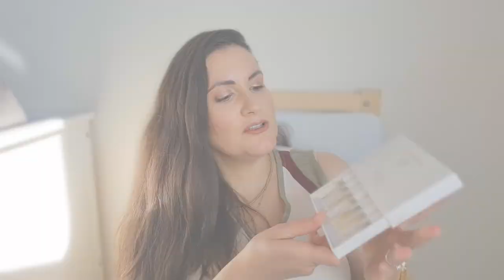ROJA PARFUMS ESSENCE DE PARFUM FIRST IMPRESSION | Are They Worth The Money?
Buonasera!
Todays video is another first impression on a collection and a niche house that I never tested before and that is the Essence de Parfum collection from the luxury brand Roja Parfums. This brand is famous for it's luxurious bottles and also the luxurious price tag 😊
So if you are like me and you are curious how these fragrances smell like and if they are worth the money and the hype then this video is for you.
As usual I will do follow up video where I go in detail about all the fragrances and share my final thoughts so definitely stay tuned and don't forget to subscribe and to hit the notification bell so will get notified when I upload a new video.

MENTIONED FRAGRANCES:
- Scandal Essence de Parfum Pour Femme
- Reckless Essence de Parfum Pour Femme
- Risque Essence de Parfum Pour Femme
- Elixir Essence de Parfum Pour Femme
- 51 Essence de Parfum Pour Femme
- Enigma Essence de Parfum Pour Femme
- Danger Essence de Parfum Pour Femme